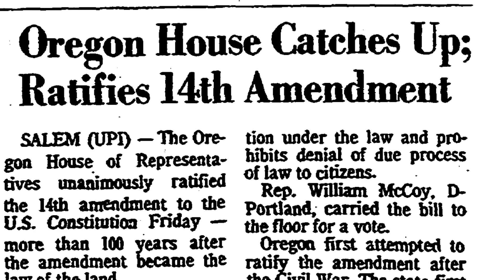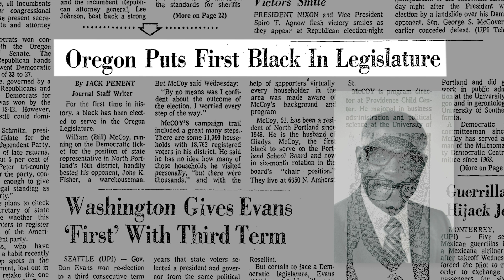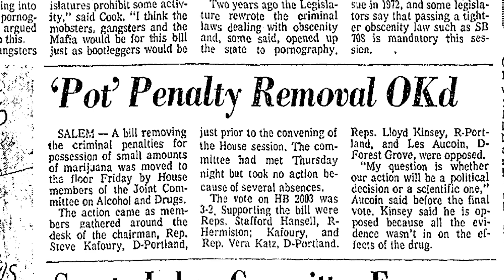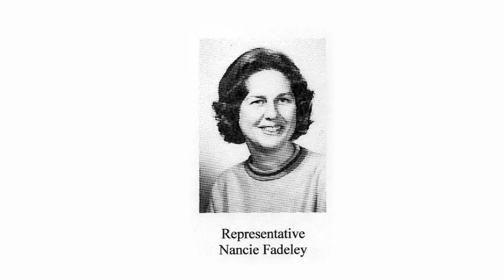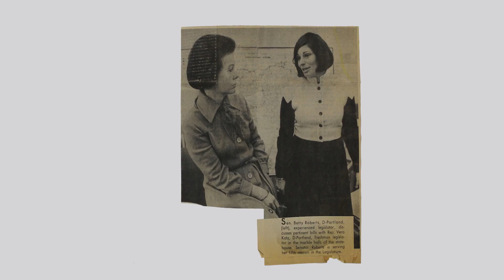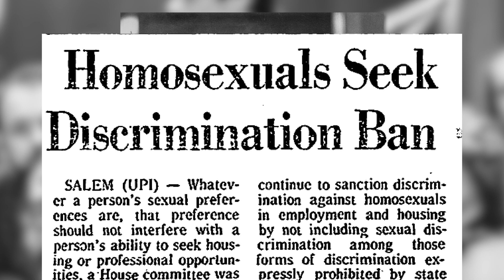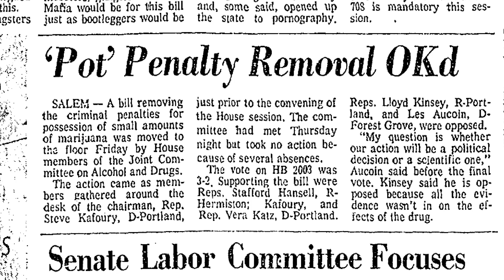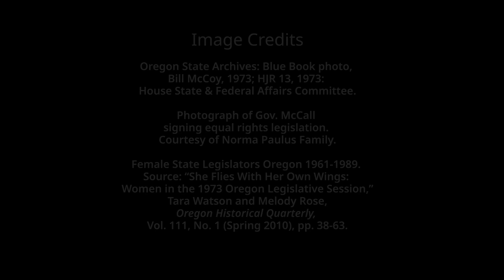1973 Session: Oregon State Capitol Foundation Oral History Project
The significance of the 1973 legislative session for Oregon.